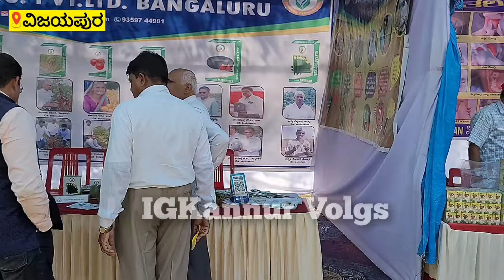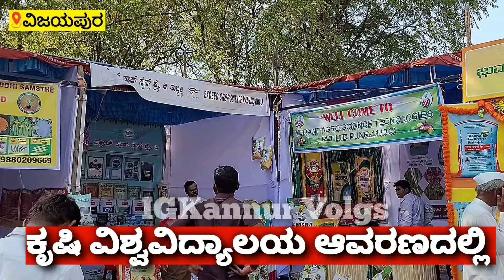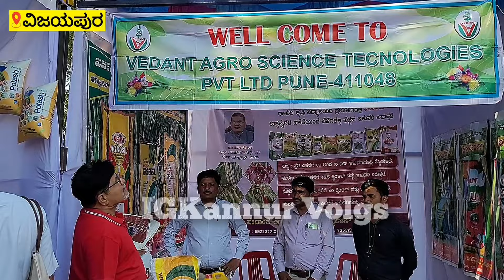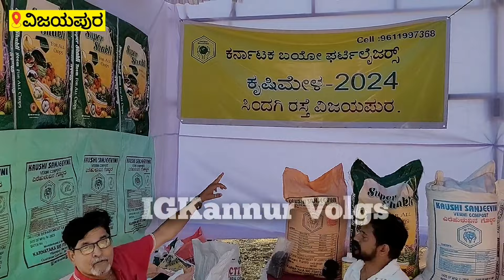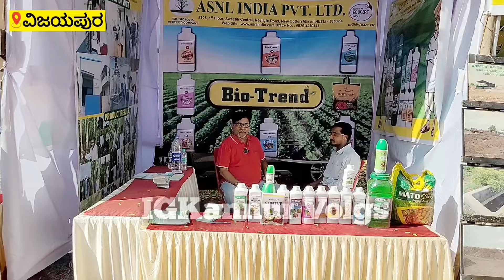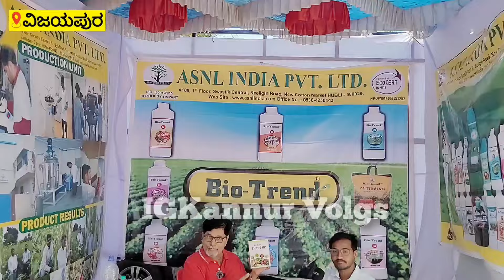01 # ಕೃಷಿ ಮೇಳ 2023 - 24 || ವಿಜಯಪುರ || Agricultural fair||VIJAYAPUR || IGKannur vlogs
01 # ಕೃಷಿ ಮೇಳ 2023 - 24 || ವಿಜಯಪುರ || Agricultural fair||VIJAYAPUR || IGKannur vlogs ||

IGKannur,Shraddha House, opp.MAHESHWARI BHAVAN, behind ITI College, Chalukya Nagar, VIJAYAPUR, KARNATAKA.
pin 586103

ॐ卐☪︎✝︎💖ॐ卐☪︎✝︎💖
⚘ಶರಣು ಬನ್ನಿ - ಒಟ್ಟಿಗೆ ಸೇರಿ - ಸಾಯಿ ಸೇವೆಯಲ್ಲಿ ಪಾಲ್ಗೊಳ್ಳಿ ☆☆☆☆☆ " ಸಾಯಿ ಧಾಮ " ಹೊನಗನಹಳ್ಳಿ,.
" ಸಾಯಿಸ್ವರ " ಟ್ರಸ್ಟ್  (ರ) ಬಾಗಲಕೋಟ ರಸ್ತೆ, ವಿಜಯಪುರ, ಕರ್ನಾಟಕ.
ಮೊ.8971717107 💚
ॐ🌍🕋اللہ ☬⛪✝
Welcome to .
SAI DHAAM .
*" SAISWAR "* Trust (  Regd  )  HONAGANHALLI ,  NH  218 ,  BAGALKOT  ROAD ,  VIJAYAPUR,  KARNATAKA ,  INDIA .

ಶ್ರೀ ಸಾಯಿ ಮಂದಿರದ ಕಟ್ಟಡದ ಕಾರ್ಯ ನಡೆಯುತ್ತಿದೆ, ಇದಕ್ಕಾಗಿ ಅಂದಾಜು ರೂ. 50 ಲಕ್ಷದಷ್ಟು ಖರ್ಚು ಆಗಲಿದೆ, ಅದಕ್ಕಾಗಿ ಭಕ್ತ ಮಂಡಳಿ ತಮ್ಮ ದಾನದಕ್ಷಿಣೆಗೆ ಧನ್ಯವಾದಗಳು.

your quarries.